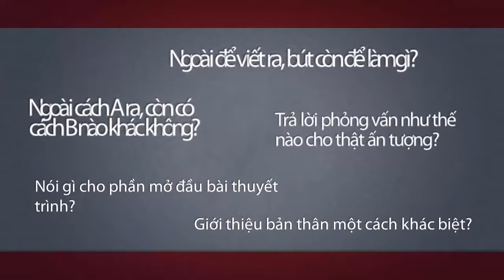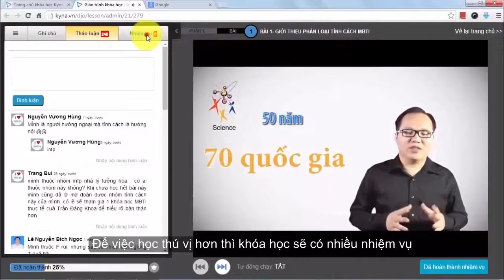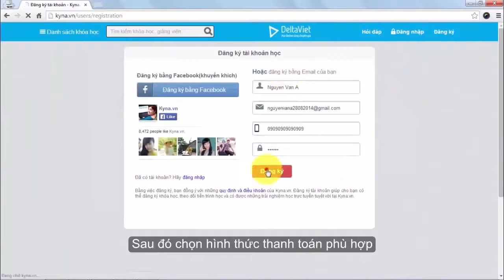Kỹ năng tư duy sáng tạo - ThS Nguyễn Hoàng Khắc Hiếu [Intro]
Sáng tạo là khả năng riêng biệt chỉ có ở loài người mà máy tính không thể nào bắt chước được. Máy móc hay công nghệ có phát triển đến đâu cũng không thể thay thế khả năng sáng tạo của chúng ta. Và đây càng là một yếu tố mà bạn cần phải có để thay đổi cuộc sống, công việc, học tập tốt đẹp hơn.

Sáng tạo không phải là một năng khiếu thiên bẩm hay một “tố chất” di truyền như nhiều người vẫn nghĩ. Sáng tạo là một kỹ năng, và bạn hoàn toàn có thể rèn luyện được nếu như có động lực, phương pháp và sự chăm chỉ.

Nguyên lý này sẽ được Ths. Nguyễn Hoàng Khắc Hiếu giải thích và chỉ dẫn cụ thể, rõ ràng trong khóa học Kỹ năng tư duy sáng tạo.

Bạn cần động lực để thay đổi? Bạn cần phương pháp để tư duy nhanh nhạy, giải quyết vấn đề một cách thông minh, sắc bén hơn? Khóa học Kỹ năng tư duy sáng tạo cùng sự dẫn dắt của Ths. Nguyễn Hoàng Khắc Hiếu sẽ giúp bạn NGHĨ KHÁC ĐI, SỐNG MỚI HƠN mỗi ngày.